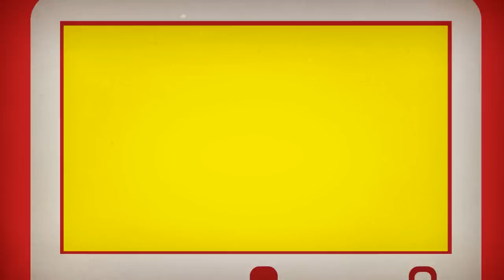AFK #02 [GAMES] L'émission communautaire des jeux d'Ankama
AFK, c'est le nouveau rendez-vous vidéo communautaire incontournable des communautés du Krosmoz. Vous voulez des news sur DOFUS et WAKFU, vous voulez des réponses à vos questions, vous voulez des explications pointues de la part des devs en personne, et vous voulez découvrir un aperçu des meilleures créations des joueurs chaque mois ? L'émission est là pour ça !

Pour ce deuxième numéro retrouvez :

- l'indémodable Courrier des lecteurs (0:01:09) ;
- la question aux devs où Seyroth vous parlera des équipements de la version 2.9 de DOFUS (0:08:20) ;
- une preview de la nouvelle Bourse aux Kamas (0:14:55) ;
- L'actualité débattue avec Warweak et Azael sur les limitations de stockage dans WAKFU (0:16:42) ;
- les news de vos jeux préférés (0:20:06) ;
- Sans oublier la section FanMade animée par Konala. (0:23:23)

Pour proposer vos vidéos de Kolizéum à Ad&Az pour qu'ils les commentent, c'est par là

La formule de l'émission a légèrement évolué, en tenant compte de vos remarques sur l'AFK #1. Continuez à nous dire ce que vous aimez, et ce que vous n'aimez pas, nous ferons vivre ce programme pour qu'il réponde à vos attentes !

Vous voulez participer à l'élaboration de l'émission ? Proposer de nouvelles rubriques ? Des thèmes à aborder ? Lancer un défi ou sujet de débat à un dév ? Poser une question ? Nous envoyer un fanart ?